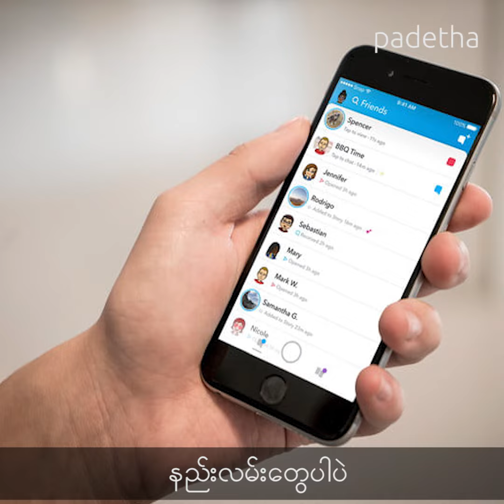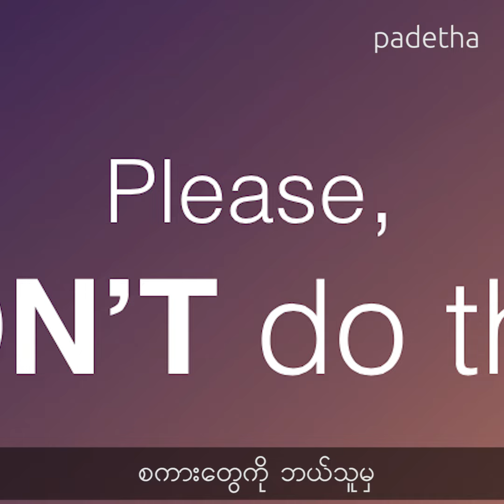ရည္းစား ထားေတာ့မွာလား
Single ဘဝမွာ ၿငီးေငြ႕ေနၿပီလား ရည္းစားထားေတာ့မွာလား

ဒီ ဗီဒီယို ေလးကို ၾကည့္ၿပီး ကိုယ္ဟာ ရည္းစားထားသင့္ၿပီလား၊ တစ္ေယာက္ထဲပဲ ဆက္ေနရမလားဆိုတာ ဆုံးျဖတ္လို႔ရသြားမွာပါ။